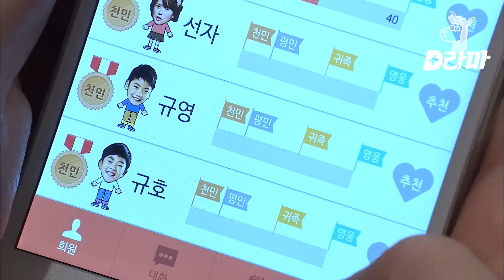[D라마] EP61-04 회사 세계관 최강자 가리기 시작 ;; 누구 하나 진짜 죽어야 끝나는 미쳐벌인 워크숍 🔫 | 감자별 140123